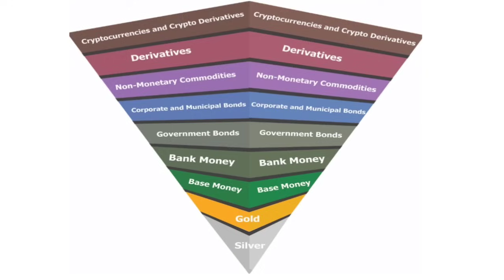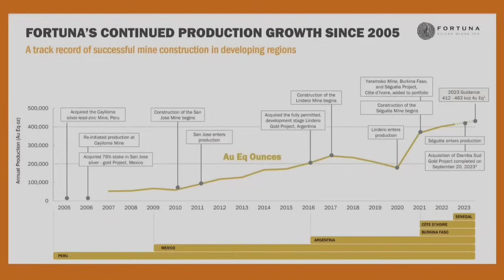📢 VIP Insights: What Reuters and CNBC Predict for Silver and Gold❗️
Explore the dynamic realm of silver stacking in this engaging video, where enthusiasts respond to encouraging reports from major media players CNBC and Reuters on the future of silver and gold in 2024. With the looming threat of significant inflation, witness Americans sharing their apprehensions about facing another economic downturn. The conversation goes deep into the intricacies of asset-backed digital currencies, emphasizing their pivotal role in enabling effortless transactions of tangible silver and gold, eliminating the necessity for physical metal.

Paid Promotion Disclosure: RONS BASEMENT YouTube channel is sponsored by Fortuna Silver Mines Inc. Any information shared in this video should not be construed as investment advice or a recommendation to buy or sell the company stock (informational purposes only). Ron does own a significant number of Fortuna Silver Mines shares, which were purchased years before the commencement of this sponsorship arrangement.

Ron

Suzie

SILVER STACKING

SILVER NEWS

SPOT SILVER

SILVER BULLION

INVESTING GOLD

PIMBEX

BULLION

Hecla HL

Newmont NEM

GDX

GDXJ

HUI Index

NUGT

JNUG

Nasdaq

Stock market

Russel 2000

Dow Jones